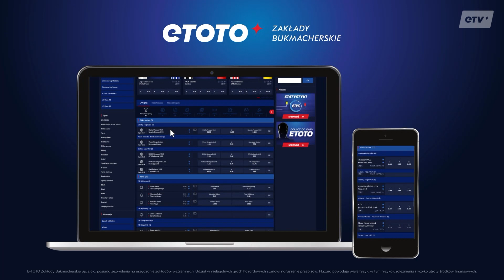Borek, Miszkiń, Pindera, Sulęcki i Wolnicki "W RINGU" 🥊 ETOTO TV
Jak co wtorek o 18:00 - czas pogadać o polskim i światowym boksie! Smith Jr., Cieślak, Canelo czy dalsza kariera Sulęckiego to tylko niektóre z dzisiejszych tematów. Jak zwykle na magazyn WRingu zapraszają MateuszBorek, JanuszPindera, Maciej Miszkiń oraz goście - Maciej Sulęcki i Kamil Wolnicki. Szykujcie się na potężne ciosy!